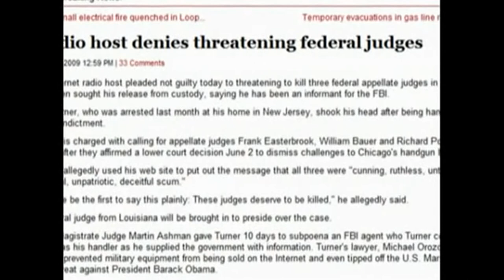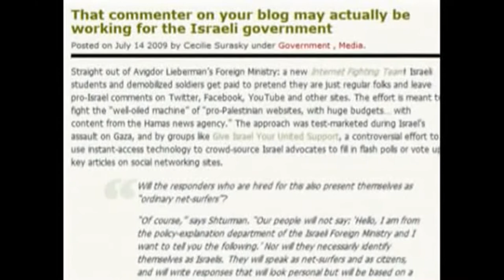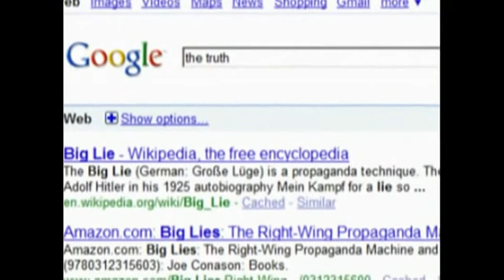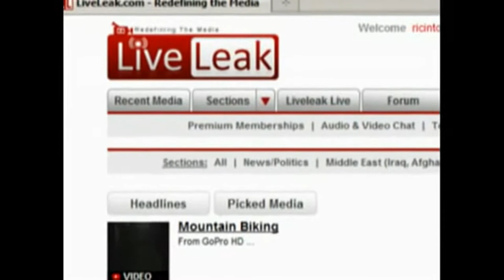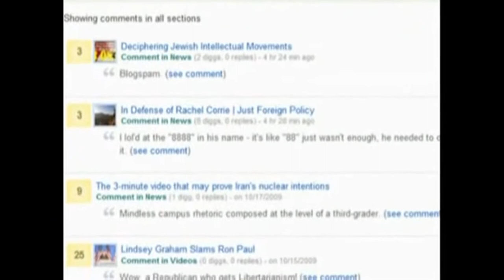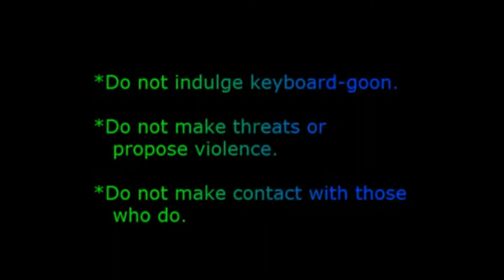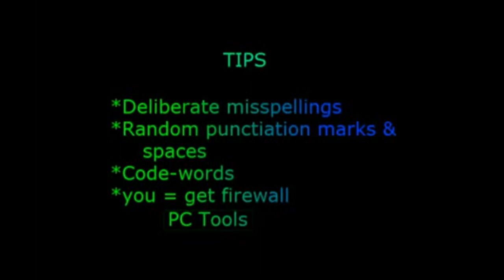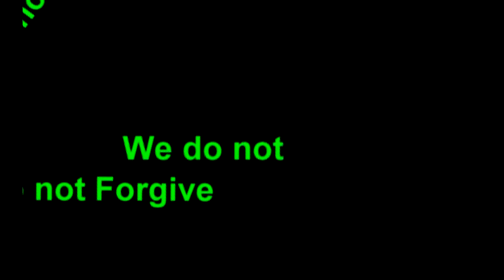CoIntelPro: What You Should Know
Basic tips for spotting and side-stepping government web-goons.